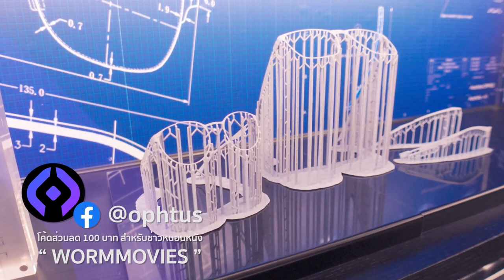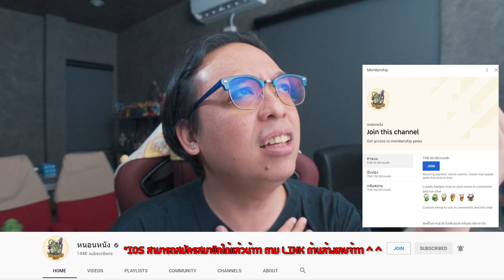ความรู้สึกหลังดู(สปอย) แดง พระโขนง [ หนอนหนัง ]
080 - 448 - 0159